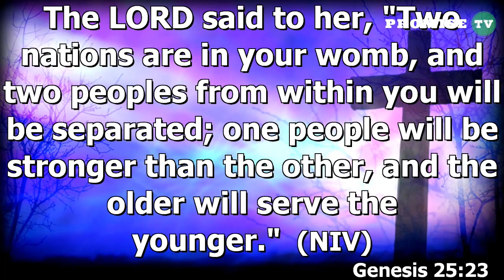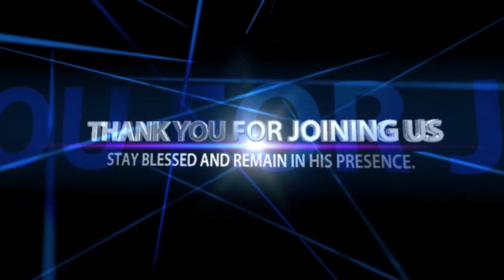THERE IS NO COMPETITION IN DESTINY Sermon by Pastor Felix Mulenga